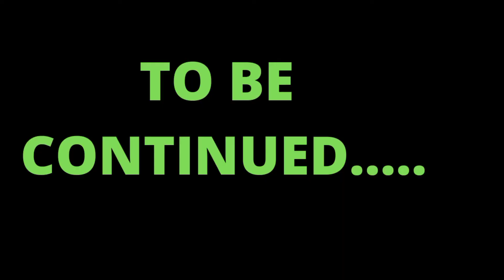Dino Park ADVENTURES Episode 11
Just a fun Video of me and my wife acting goofy in my Jurassic layout